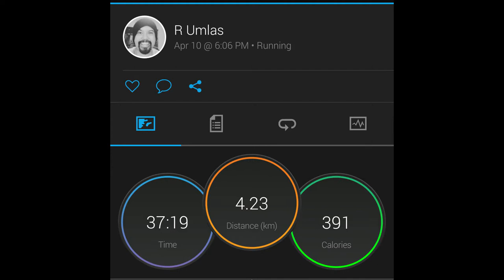Vlog 50|Focus! How Bad Do You Want it? SSSVEDA - Day 11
I'm back! It's funny how my mind works. I hope this will be a start of positive uploads and consistency.
Shot on: Nikon Coolpix S9900 and Motorola Moto X Play
Editing Software: Adobe Premiere Pro C.C.